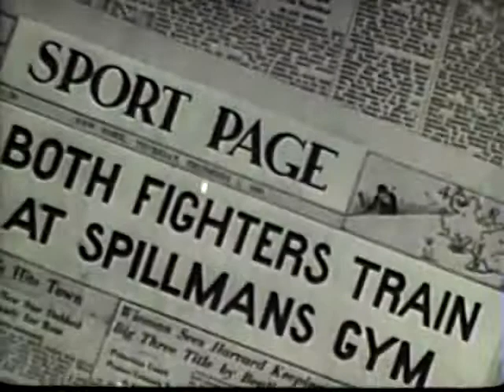THE FRAME UP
Libangan Ngayong Pong Quarantine Days